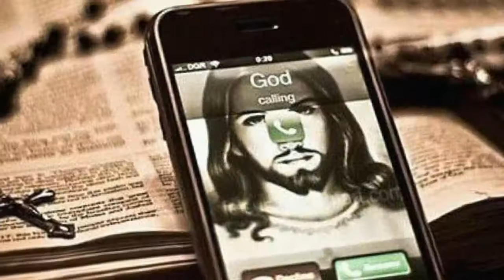ONE OF US - JOAN OSBORNE - (1995)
Joan Elizabeth Osborne (Anchorage, 8 de julho de 1962) é uma cantora norte-americana mais conhecida pelo nome artístico de Joan Osborne. Sua fama consagrou-se não só pelo seu trabalho com os membros do The Grateful Dead, mas principalmente devido ao enorme sucesso da canção "One of Us" durante a década de 90.

Biografia

Originária de Louisville, subúrbio de Anchorage, Kentucky, Joan Osborne mudou-se para Nova Iorque no final de 1989, onde abriu a sua própria gravadora, Womanly Hips Music, com o intuito de lançar o seu primeiro álbum independente antes de ingressar num selo maior. Apresentando quatro regravações e o restante do repertório inédito, o seu primeiro álbum Soul Show: Live at Delta 88 foi gravado ao vivo, no dia 22 de maio de 1991, porque Joan buscava uma sonoridade de bar, muito diferente da que normalmente um álbum alcança durante a gravação em estúdio fechado. Soul Show chamou a atenção da gravadora Mercury, que decidiu contratá-la em 1992 após a sua apresentação de What You Gonna Do num show beneficente no Brooklyn, que contou com a presença de David Byrne, Iggy Pop e Cyndi Lauper. A gravadora tratou logo de apostar suas fichas na nova artista e lançou, no ano seguinte, um EP intitulado Blue Million Miles, que trazia duas músicas inéditas e mais uma regravação de His Eyes Are a Blue Milion Miles, do Captain Beefheart. Foi feita uma breve divulgação nas rádios, para as quais a gravadora Womanly Hips Music liberou uma K7 demo com algumas músicas de Chick que, a princípio, seria o título de seu segundo álbum, incluindo as três faixas de Blue Million Miles, a primeira versão em estúdio de Crazy Baby (ao som de violinos), What You Gonna Do e a inédita The World Is a Genius. Curiosamente a gravação de Chick tomou outro rumo quando, em 1994, a Mercury contratou o trio de compositores Rob Hyman, Eric Bazilian e Rick Chertoff, encarregados de produzir o segundo álbum de Joan. Relish, produto da parceria, saiu em março de 1995 e foi um sucesso de crítica nos primeiros meses, mas não de público. Somente quando, em novembro de 1995, o primeiro single, letra e música de Prince "One of Us" chegou a ficar em 4º lugar no Top da Billboard Hot 100, o álbum Relish alcançou notoriedade e grande repercussão mundial. A música One of Us foi propositalmente muito mais orientada no estilo pop que o restante do álbum, mais voltado para o country, blues e folk music. Joan declarou mais tarde que precisou trabalhar bastante forçadamente a voz para que ela ganhasse uma entonação mais "suave" em One of Us.

Vida pessoal

Em uma entrevista a Kelly McCartney em 2003, Joan falou sobre a sua bissexualidade: "Eu definitivamente me relacionei com poucos homens, assim como foram poucos os meus encontros eróticos com mulheres. Sempre estabeleci um pensamento a respeito de mim mesma como uma pessoa heterossexual e, por outro lado, há exceções quando penso em mulheres particularmente sexys e atraentes e quando elas sentem o mesmo por mim. Assim penso: "por que não?" Eu direi que as mulheres por quem estive mais atraída possuíam as curvas mais voluptuosas."

ONE OF US  -  JOAN OSBORNE - TRADUÇÃO

Um de Nós

Oh, uma noites destas, por volta de meia noite
Esta terra inteira vai se recolher e chacoalhar
Os santos vão tremer e chorar de dor
Pois o senhor vai chegar em seu avião celestial

Se Deus tivesse um nome, qual seria?
E você o diria diante dele
Se estivesse cara a cara com ele em toda a sua glória?
O que você perguntaria, se você pudesse fazer apenas uma pergunta?

Sim, sim, Deus é maravilhoso
Sim, sim, Deus é bom
Sim, sim, sim, sim

E se Deus fosse um de nós?
Apenas um desajeitado como um de nós
Apenas um estranho no ônibus
Tentando fazer seu caminho de casa

Se Deus tivesse um rosto, com o que seria parecido?
E você ia querer ver
Se ver significasse que você teria que crer
Em coisas como o céu, Jesus e os santos
E todos os profetas?

Apenas tentando fazer seu caminho de casa
Volta para o céu sozinho
Ninguém telefona pra ele
Exceto, talvez, o papa, em roma.

Sim, sim, sim, sim, sim

Como um sagrado rolling stone